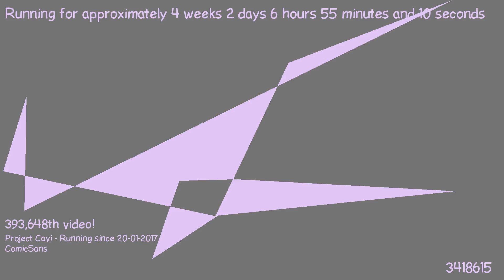1487566767 - Webdriver Cavi - H